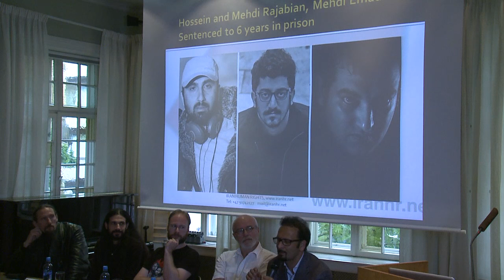Blackhearts - filmvisning og paneldebatt hos Fritt Ord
Fritt Ord og Gammaglimt arrangerte torsdag 2. juni 2016 en visning av dokumentarfilmen BLACKHEARTS, etterfulgt av en paneldebatt med tittelen "Black metal og ytringsfrihet – ekstreme uttrykk i møte med ekstreme holdninger"

Panelet bestod av Sina Winter, black metal-artist fra Iran og hovedkarakter i dokumentaren, Kristian Eivind Espedal AKA Gaahl, tidligere vokalist i black metal-bandet Gorgoroth, nå aktuell med bandet Gaahl’s Wyrd, Mahmood Amiry-Moghaddam fra Iran Human Rights, Jan Lothe Eriksen fra ytringsfrihetsorganisasjonen SafeMuse og Fredrik Horn Akselsen, regissør.

Knut Olav Åmås, Fritt Ord, introduserte filmen, og Håvard Rem, forfatter av boken Innfødte skrik – norsk svartmetall, ledet debatten.